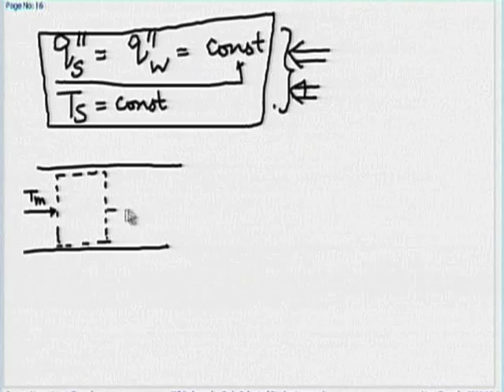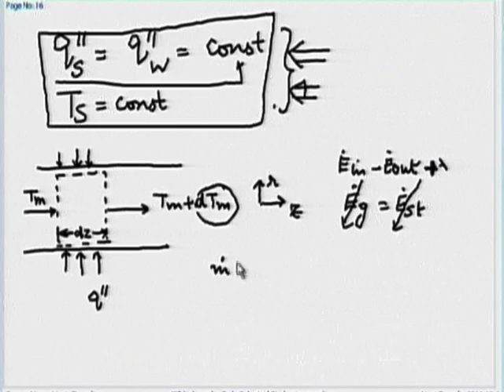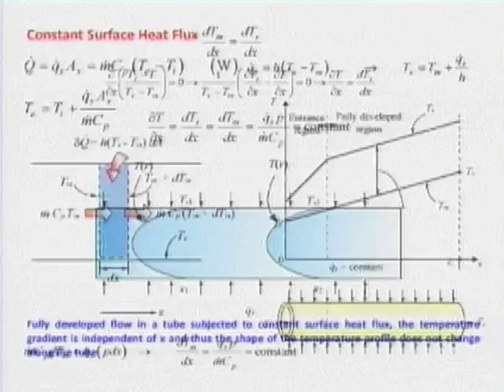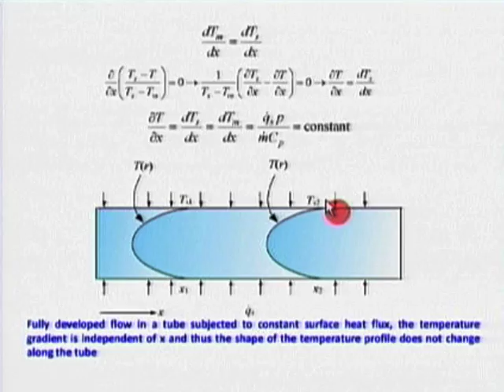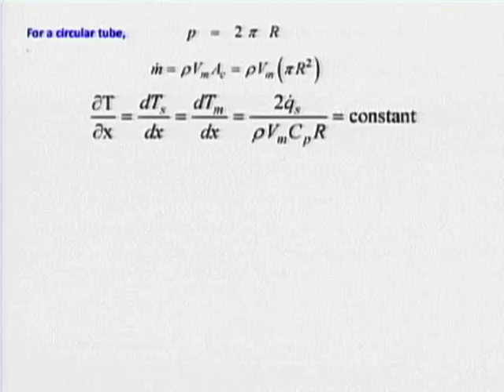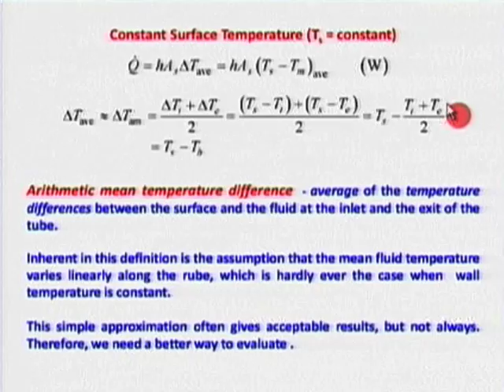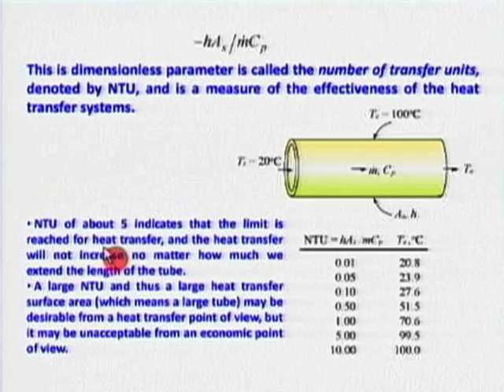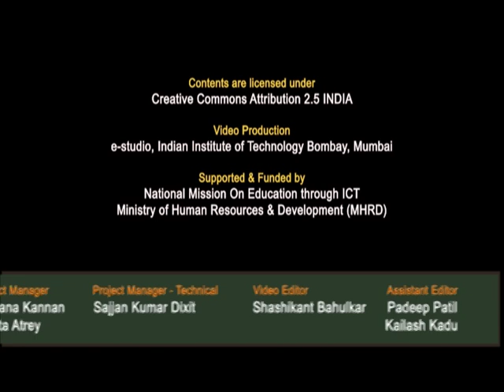HT M L9B Convection 5